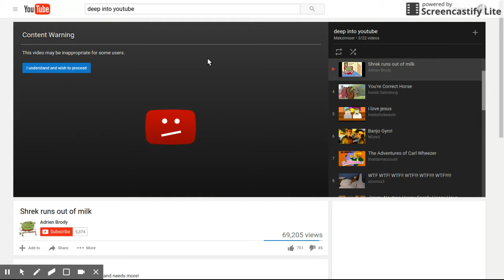DEEP IN TO YOUTUBE #1 reacting to Potato Knishes